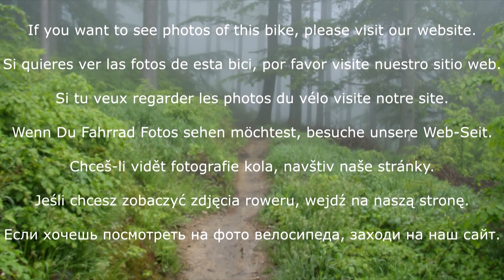Bulls Tirone 27,5 2017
Titanium hardtail from Bulls.